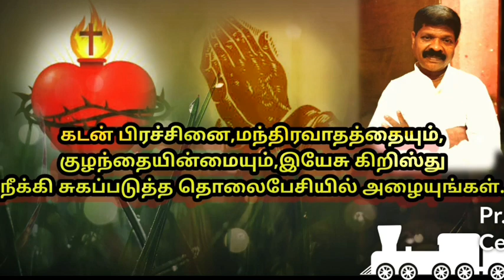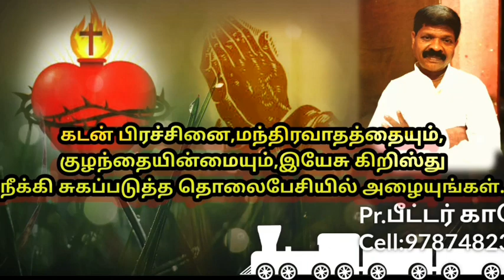கர்த்தருக்கு சித்தமானதை செய் பாகம் 2 || ஐயா.பேதுரு காலேப் || 15.01.2023